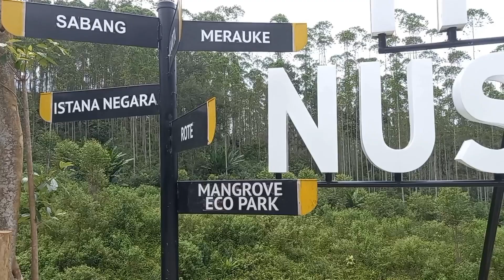2 Jam Perjalanan, Menuju Calon Ibu Kota Negara Baru Indonesia || IKN Nusantara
Perjalanan dari kota Balikpapan menuju calon Ibu Kota Negara Baru Indonesia / IKN Nusantara yang terletak di kecamatan sepaku Kabupaten Penajam Paser Utara melalui jalan poros Balikpapan Samarinda atau jalan Sukarno Hatta ditempuh kurang lebih 2 jam perjalanan, jalan yang sudah bagus tidak rame dan tidak macet, serta pemandangan yang sangat indah membuat perjalanan jadi nyaman dan menyenangkan, mari kita sama sama jalan jalan ke calon ibu kota negara Nusantara Kalimantan Timur.

Semoga video ini bisa memberikan gambaran dan manfaat kepada saudara-saudaraku semuanya dari Sabang sampai Merauke, dari dalam negeri maupun luar negeri.

Saya mohon maaf apabila selama mereviu ada tutur kata saya yang kurang berkenan ada tutur kata saya yang salah, teriring doa semoga kita selalu diberikan kesehatan keselamatan dan keberhasilan, Aamiin.